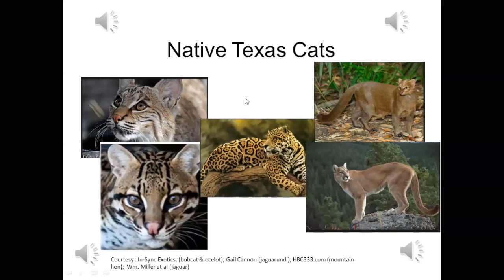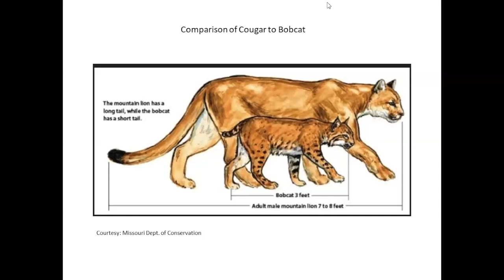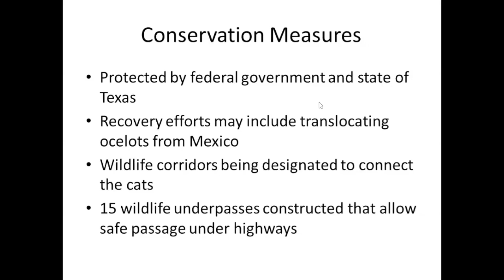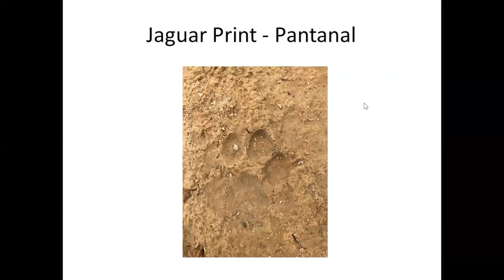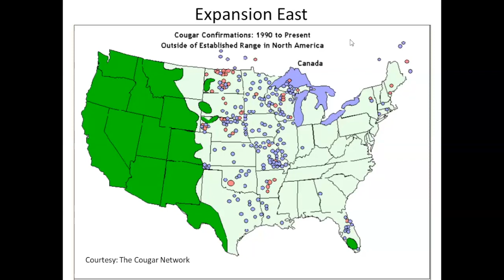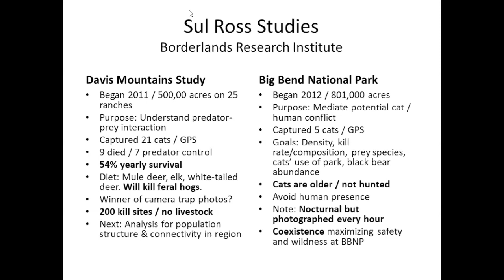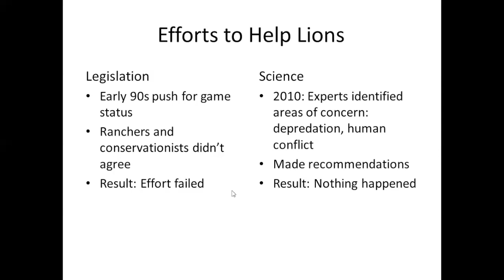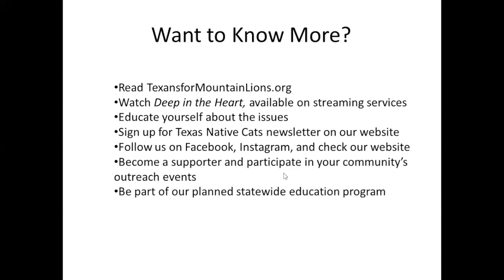Advanced Training - Texas Native Cats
Presented by Monica Morrison, Founder, Texas Native Cats - Conservation and Action Through Education, Outreach, and Advocacy